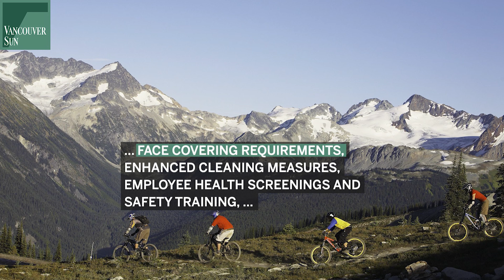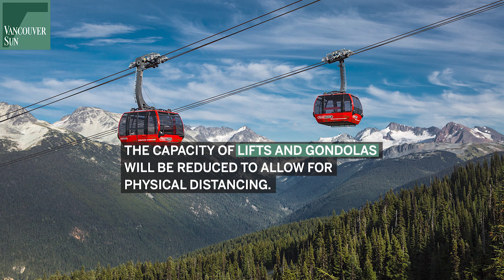COVID-19: Whistler Blackcomb ready to reopen | Vancouver Sun